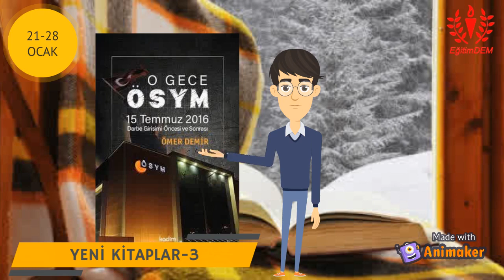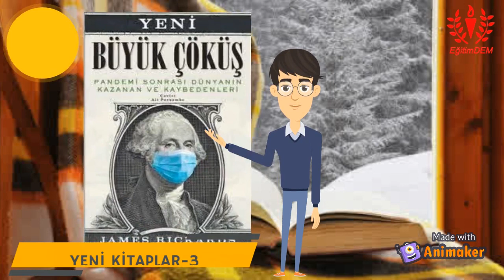YENİ KİTAPLAR-3 (21 - 28 OCAK 2021)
EğitimDEM olarak  2021 yılının bu üçüncü kitap yayınında 5 yeni kitabı sizin için değerlendirdik. Her perşembe yeni kitaplar videosu yayınlamaya devam edeceğiz. Umarım bu video sizin doğru kitaplar seçmenize yardımcı olur.
Bu  videoda aşağıdaki kitaplarla ilgili değerlendirmelerde bulunduk.

​1- Baskılara Direnirken Onur ÖYMEN
2- Kervan İskender PALA
3- O Gece ÖSYM Ömer DEMİR
4- Yeni Medya Çalışmaları
5- Büyük Çöküş James Rickards

EğitimDEM olarak daha fazla kişiye ulaşabilmek için kanalımıza abone olmayı, videolarımıza beğeni göndermeyi (Videonun altında YUKARI DOĞRU BAŞPARMAK İŞARETİ), yorum bırakmayı ve videolardan haberdar olabilmek için bildirimlere açık hale getirmeyi(ZİL SİMGESİNİ TIKLAYIN) unutmayın.